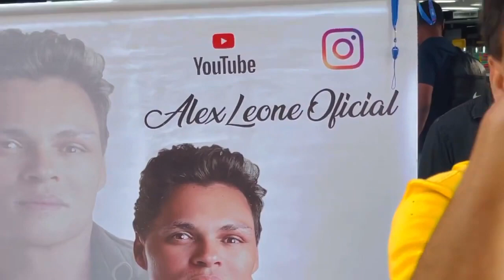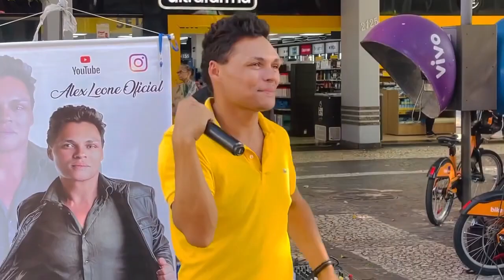ALEX LEONE CANTOR🎤DE RUA DA AVENIDA PAULISTA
CLÁUDIO CARRÃO.ALEX LEONE CANTOR🎤 DE RUA DA AVENIDA PAULISTA